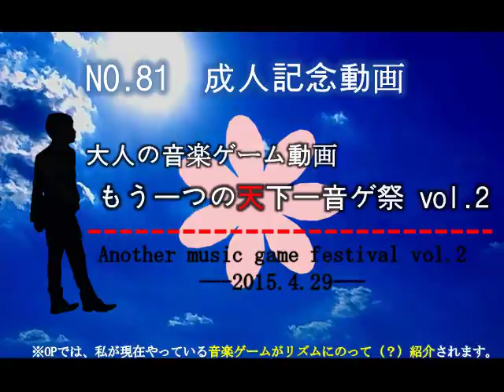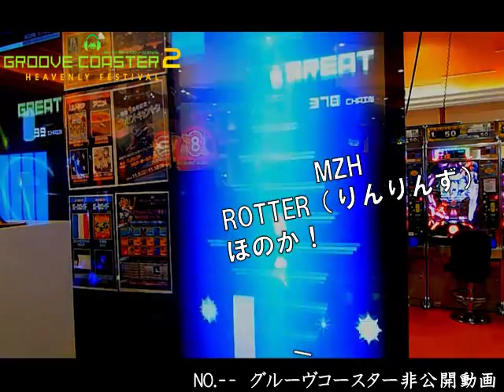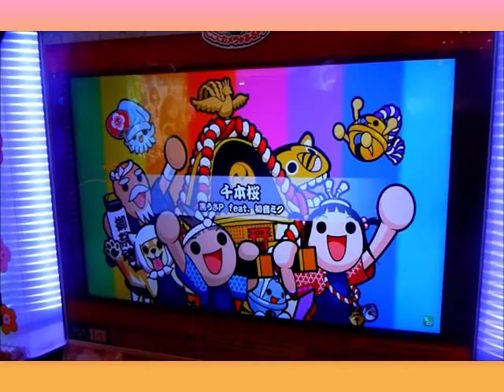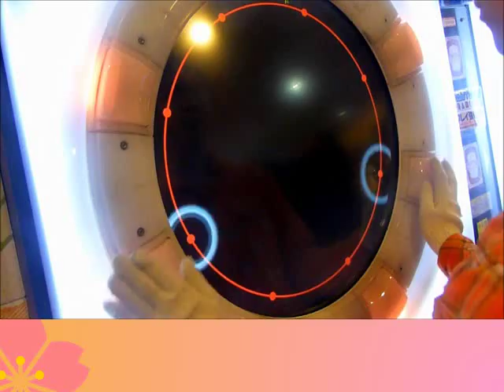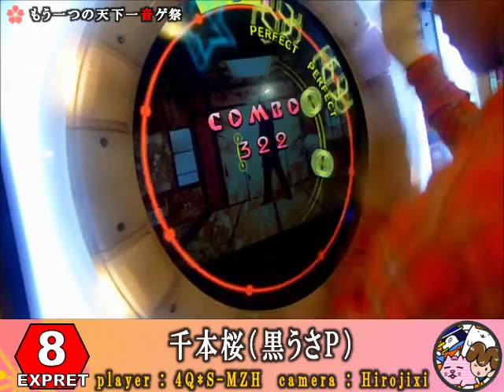【成人記念動画】いろいろな音ゲー（音楽ゲーム）で千本桜をやってみた！ ※編集あり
成人に私は先月27日になりました！しかし、私はまだまだ年齢層が違ってもどんどん音楽ゲームで皆さんを楽しませる動画を作っていきます！今日はここまで私の動画を見てくれた皆さんに感謝の気持ちを込めて、この動画をプレゼントします！

★挑戦した音楽ゲーム★
2:31 太鼓の達人編　フルコンボ　※よんばい・ドロン・裏譜面　by ひろじぃ！
6:07 GROOVE COASTER　FULL CHAIN　by Rotter
7:55 MAIMAI orenge plus ALL PERFECT by 4Q*S-MZH

関連ダグ：千本桜　よんばい　ドロン　 太鼓の達人　グルーヴコースター　groove coaster  maimai

パワーポイントＰＶ集や太鼓の達人の動画などバラエティに関する動画を集めております！